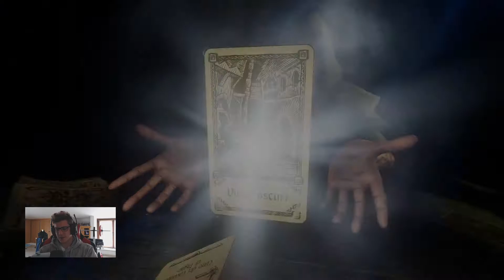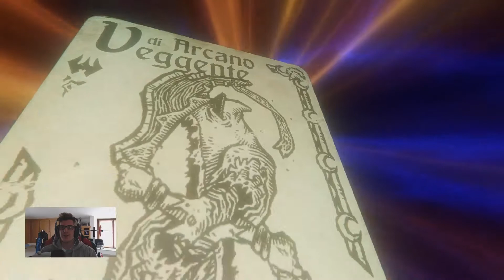HAND OF FATE 2 Walkthrough Part 18 - The Star- LE STELLE ITA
▂ ▃ ▄ ▅ ▆ ▇ █ LEGGIMI █ ▇ ▆ ▅ ▄ ▃ ▂
Oggi signori siamo su una nuova serie Hand of Fate 2  oggi affrontiamo la stroria delle stella